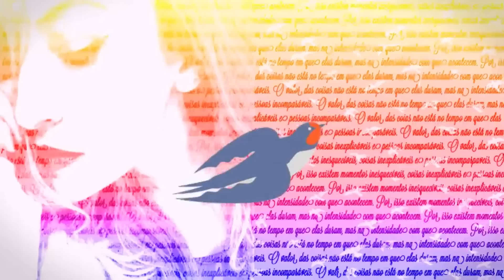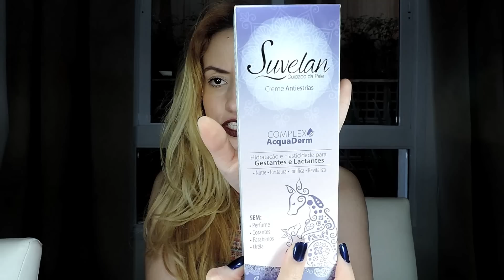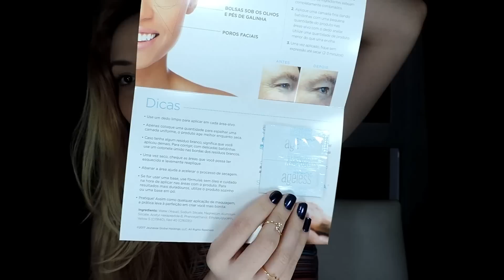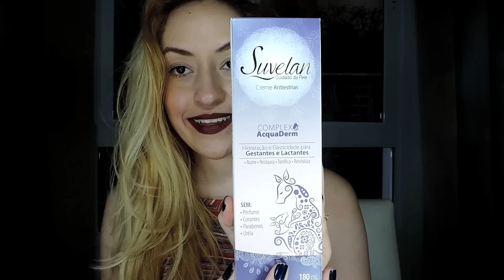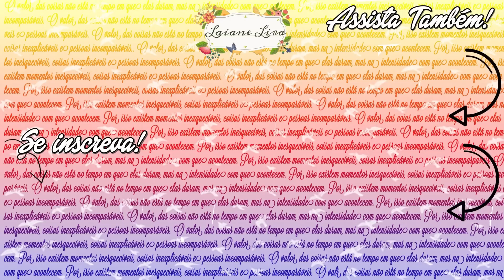GLAMBOX DE JULHO DE 2018: SEGREDOS DE NIINA | LAIANE LIRA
Confira a Glambox do mês de Julho de 2018: Segredos de Niina.

Obrigada! :)